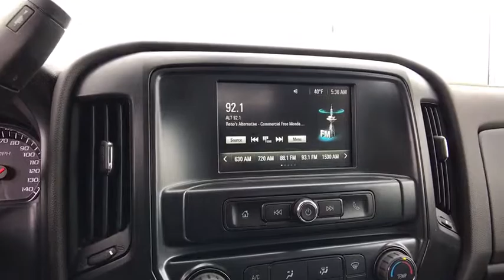2019 Chevrolet Silverado 2500HD Carson City, Reno, Yerington, Northern Nevada, Elko, NV 19-0343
Summit White New 2019 Chevrolet Silverado 2500HD available in Carson City, Nevada at Champion Chevrolet Reno. Servicing the Reno, Yerington, Northern Nevada, Elko, NV area.
2019 Chevrolet Silverado 2500HD Work Truck - Stock#: 19-0343 - VIN#: 2GB2KREGXK1139609

The 2019 Chevrolet Silverado 2500HD is the most powerful tool youll own. When you choose this truck, you can expect legendary capability along with the kind of dependability and durability you only get when youre driving one of the most dependable, longest-lasting, full-size pickups on the road. The Silverado 2500HD offers two hardworking, heavy-duty engines  Duramax 6.6L Turbo-Diesel V8 and Vortec 6.0L V8, designed to put power behind whatever you need. And with max 14,400 lbs. of towing capacity with the standard Vortec and 15,400 lbs. of towing capacity with the Turbo-Diesel. Tow/Haul Mode adjusts transmission shifts to reduce shift cycling when towing or hauling, while trailer sway control applies both the vehicle and trailer brakes to help bring your trailer back in line. Plus, hill start assist holds the brakes until you press the accelerator, giving you extra time to switch from brake to accelerator without rolling back and digital steering assist delivers enhanced control. Keep your cargo secure with available upper and lower tie-down hooks rated to secure up to 250 lbs. each. Available LED bed lighting enhances visibility. You can also get in and out of the cargo box with ease, thanks to the corner step rear bumper. The Silverado 2500HD offers a range of convenient features for staying connected on the road, including steering wheel controls, 7- or 8in color touchscreen display and infotainment system, Apple CarPlay and Android Auto compatibility, wireless charging, USB ports and available 110V power outlet and Chevrolet MyLink and myChevrolet app access. Youll also find a comprehensive suite of safety features such as forward collision alert, lane departure warning, safety alert drivers seat and rear park assist.
GLASS  DEEP-TINTED,SUMMIT WHITE,AUDIO SYSTEM  CHEVROLET INFOTAINMENT SYSTEM WITH 7 DIAGONAL COLOR TOUCH-SCREEN  AM/FM STEREO  with seek-and-scan and digital clock  includes Bluetooth streaming audio for music and select phones. (STD),REMOTE KEYLESS ENTRY  Includes (A91) remote locking tailgate.),PICKUP BOX  DELETE  includes capped fuel fill  (SFW) Back-up alarm calibration  (9J4) rear bumper delete  spare tire delete and spare tire carrier delete.,MIRROR  INSIDE REARVIEW AUTO-DIMMING,TRAILER BRAKE CONTROLLER  INTEGRATED,REAR AXLE  4.10 RATIO,LICENSE PLATE KIT  FRONT,POWER OUTLET  110-VOLT AC,WORK TRUCK PREFERRED EQUIPMENT GROUP  includes standard equipment,MIRRORS  OUTSIDE HEATED POWER-ADJUSTABLE VERTICAL TRAILERING  UPPER GLASS  MANUAL-FOLDING AND EXTENDING  BLACK;  Includes integrated turn signal indicators consisting of 51 square inch flat mirror surface positioned over a 24.5 square inch convex mirror surface with a common head and lower convex spotter glass (convex glass is not heated and not power adjustable) and addition of auxiliary cargo lamp for backing up (helps to see trailer when backing up with a trailer) and amber auxiliary clearance lamp Includes (DD8) auto-dimming inside rearview mirror.,TIRE  SPARE LT265/70R17E ALL-TERRAIN  BLACKWALL,WHEELS  17 (43.2 CM) STEEL  includes 17 x 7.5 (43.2 cm x 19.1 cm) steel spare wheel. (STD),TRANSMISSION  6-SPEED AUTOMATIC  HEAVY-DUTY  ELECTRONICALLY CONTROLLED  with overdrive and tow/haul mode. Includes Cruise Grade Braking and Powertrain Grade Braking (STD),BUMPER  REAR  DELETE,PAINT  SOLID,WHEELS  17 X 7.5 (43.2 CM X 19.1 CM) FULL-SIZE  STEEL SPARE.,WT CONVENIENCE PACKAGE  includes (AKO) tinted windows  (KI4) 110V outlet  (AQQ) Remote Keyless Entry and (A91) remote locking tailgate. Double Cab and Regular Cab includes (DPN) outside heated power-adjustable vertical trailering mirrors. Crew Cab includes (DL8) outside  heated power-adjustable mirrors.,DARK ASH WITH JET BLACK INTERIOR ACCENTS  CLOTH SEAT TRIM,ENGINE  VORTEC 6.0L VARIABLE VALVE TIMING V8 SFI  E85-COMPATIBLE  FLEXFUEL  capable of running on unleaded or up to 85% ethanol (360 hp [268.4 kW] @ 5400 rpm  380 lb-ft of torque [515.0 N-m] @ 4200 rpm) (STD),AIRBAG DEACTIVATION SWITCH  FRONTAL PASSENGER-SIDE,REAR CAMERA CALIBRATIONS WITHOUT GUIDELINES  A calibration without guidelines will be flashed at the plant. Vehicle will not have a rear camera. Camera will be added by the upfitter.,SEATS  FRONT 40/20/40 SPLIT-BENCH  3-PASSENGER  DRIVER AND FRONT PASSENGER RECLINE  with outboard head restraints and center fold-down armrest with storage. Vinyl has fixed lumbar and cloth has manually adjustable driver lumbar. (STD),BACK-UP ALARM CALIBRATION  This calibration will allow installation of an aftermarket back up alarm.,UNDERBODY SH